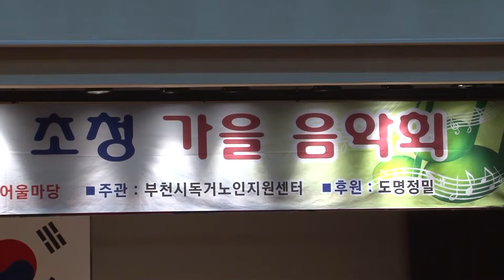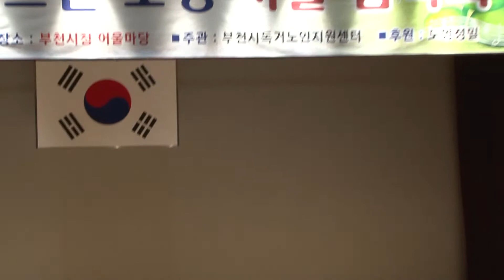가수 진동민 - 연하의 남자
2015 "독거 어르신 초청 가을 음악회"
2015년11월5일 - 부천시청 어울마당